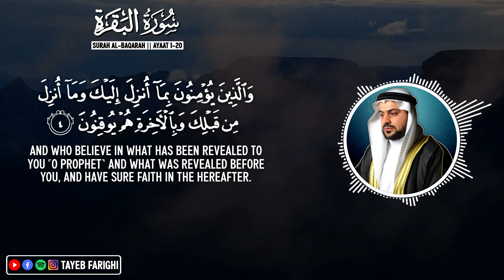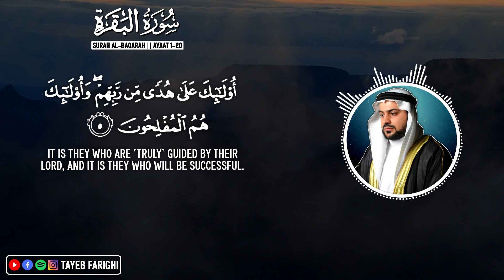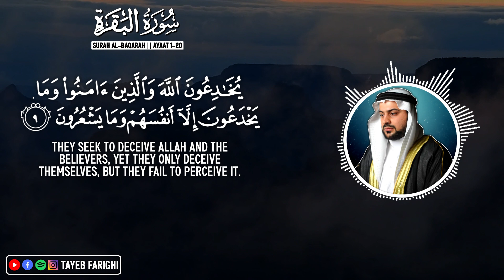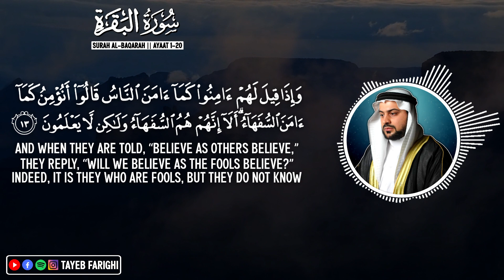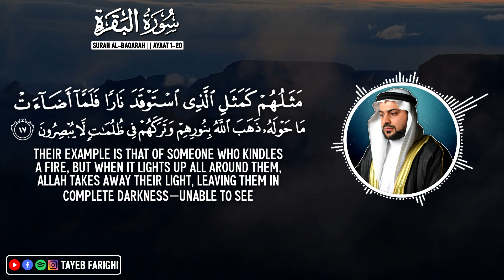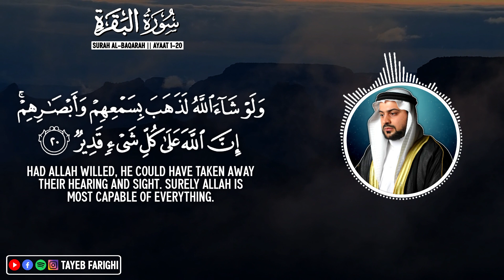Hypocrisy and Guidance(Hidayah) || Surah Al-Baqarah 1-20 || Beautiful Recitation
🌟Surah Al-Baqarah is the longest surah of the Quran. Surah Al-Baqarah discusses a number of issues related to Guidance, Allah's Governance on Earth, history of previous Muslims, creed, virtue and law.

🤲May Allah(swt) give us Taufeeq to read, understand and act upon the Quran.(Ameen)

🔗𝐂𝐎𝐍𝐍𝐄𝐂𝐓:

AMZ MUSIC